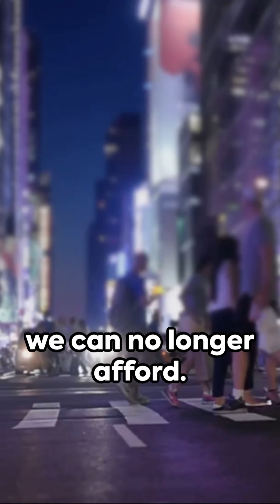A Journey Through Time#embracelife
As the day unfolds, time slips away unnoticed, and we find ourselves at its end. The week rushes from Monday to Friday, the month swiftly concludes, and the year nears its completion. In the blink of an eye, decades pass, bringing with them the realization that loved ones have departed, leaving an indelible mark on our hearts. The poignant truth dawns upon us: time, once spent, cannot be reclaimed.
In the face of this inevitability, let us strive to savor the moments that remain. Let's actively seek out activities that bring us joy, infusing vibrancy into the otherwise mundane. Let's find solace in the simple pleasures that touch our hearts and continue to appreciate the beauty of life. Despite the challenges, we must embrace the present with tranquility, recognizing the precious nature of the time we still have.
It's time to discard the habit of postponing things, the 'afters' that never seem to materialize. The coffee gets cold, priorities shift, the charm fades, health wanes, children grow, parents age, promises fade away, day turns into night, and ultimately, life concludes. Often, by the time we realize it, it's too late.
So, let's live without procrastination. The best moments, experiences, friendships, and family connections are at risk of slipping away if we constantly defer to an uncertain 'later.' Today is the day, this very moment is now. We've reached a stage in life where delaying important actions is a luxury we can no longer afford.
Though it may seem like an eternity, life is but a short journey. Enjoy it to the fullest, and let kindness be the guiding force that colors every interaction. In the grand tapestry of existence, let us weave a story of joy, gratitude, and compassion, leaving no room for regrets. After all, the day is today, and the moment is now.

Your feedback is invaluable, so drop a comment and propose topics you'd like us to cover in our upcoming videos. We appreciate your ongoing support and interest in our content.